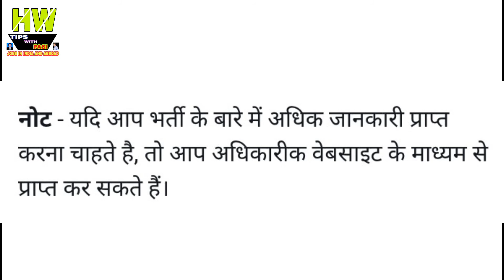10th Passed Government job In India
10th Passed Government job In India

1- P² News TV (Pasi Press News TV):-

Mr. Pasi Sir
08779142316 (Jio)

Interview Address:-
District - Azamgarh
State - UP
Country - India
Tahasil - Sagadi
Before Bilariyaganj